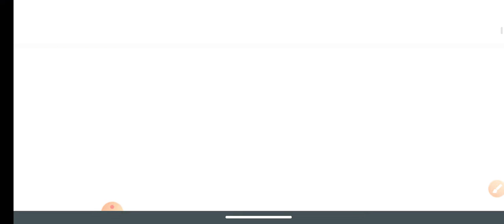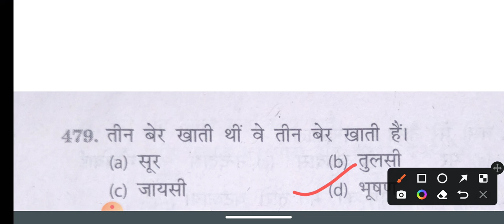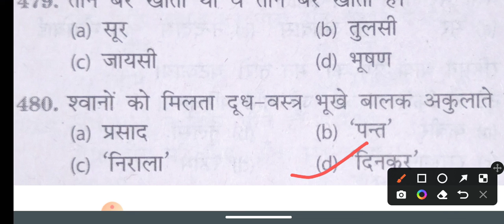Hindi sahitya ka itihas | practice set |उक्तियां | important questions TGT PGT |khawateen